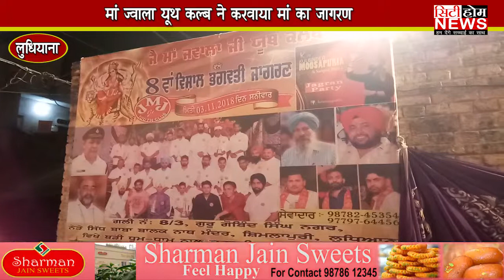महामाई के जागरण में पहुंच भगतों ने लगवाई हाजरी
MD - SH. VINOD JIAN

EDIT BY - GOBIND LAHORIYA

REPORTER - ABHISHEK BEHAL

CAMERAMAN - AMANDEEP

SOCIAL MEDIA UPDATER - PARAMJIT SINGH RANWAN